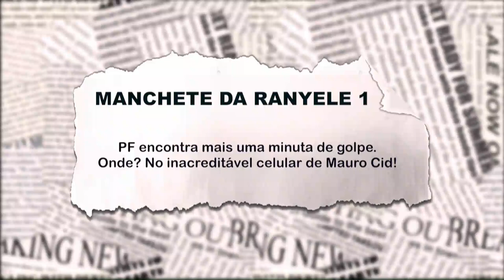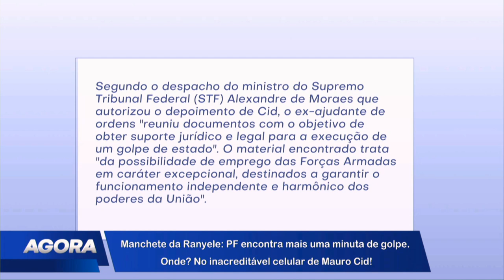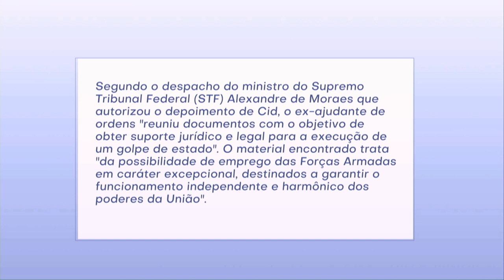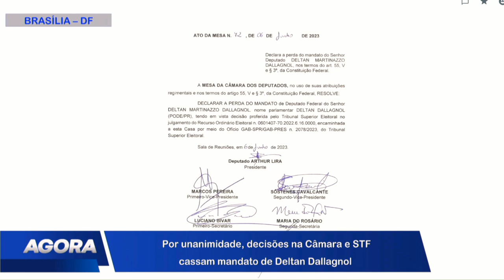PF encontra uma nova minuta do golpe. Onde? No celular de Mauro Cid!